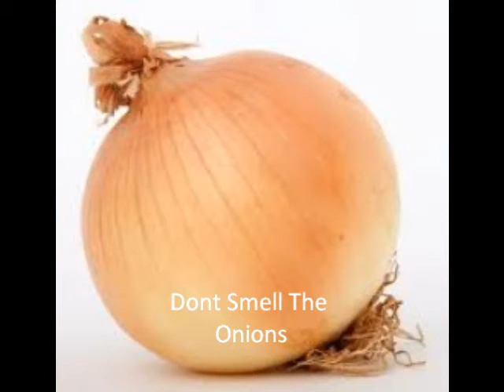dont smell the onions